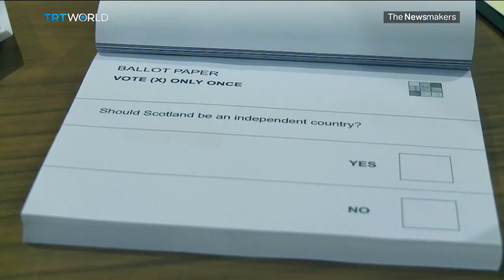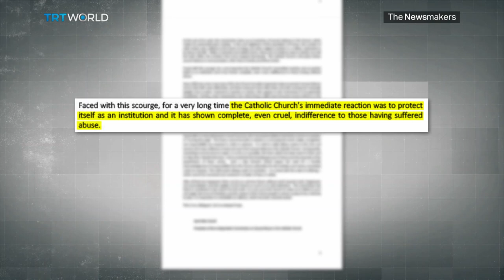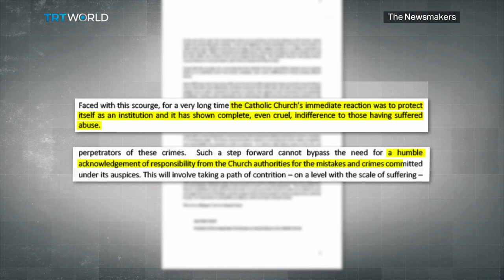Scotland Independence Referendum | France's Church Abuse Scandal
Scottish nationalists suffer a significant setback as the UK supreme court blocks efforts to hold a second independence referendum. On the first part of our show, we discuss with our guests whether all hope is lost for Scots wanting out of Westminster.

Guests:

James Dornan
SNP Member of Scottish Parliament

Sajjad Karim
Member of the European Parliament

On the second part of our show, we turn to another scandal in France's catholic church. With hundreds of thousands of alleged victims of child sex abuse, we discuss whether the church can rebuild its reputation while new abuse cases emerge.

Guests:

Xavier Geffrier
Catholic Voices Spokesperson in France

Keith Porteous Wood
President of the National Secular Society UK